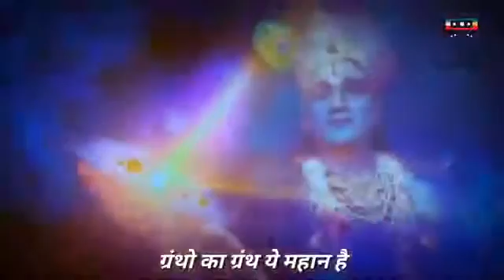जय श्री राधे कृष्णा